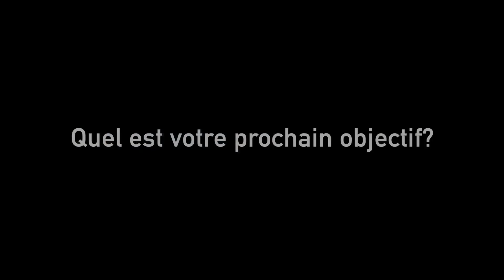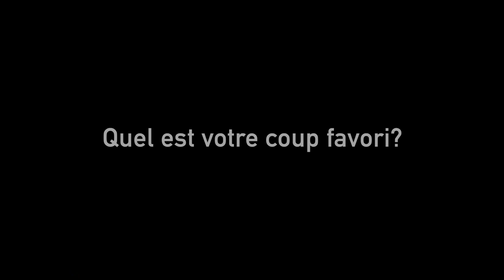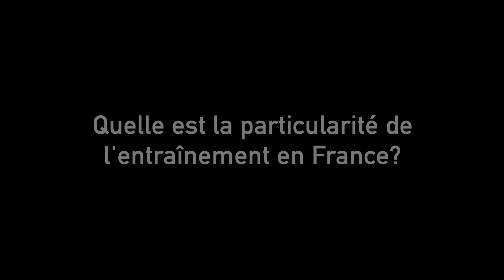Q&A Victor Crouin et David Baillargeon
Le 9 février 2023, nous avons accueilli deux joueurs de l'élite mondiale: Victor Crouin (10e mondial et champion français) et David Baillargeon (56e mondial et champion canadien). 🇫🇷 🇨🇦

Ce fut un match enlevant avec des échanges impressionnants et des coups spectaculaires. Le match a été gagné par Victor 13-11 dans la 5e partie après avoir sauvé 4 balles de match.

La foule a pu participer aux décisions d'arbitrage alors que les joueurs avaient le droit de contester une décision de l'arbitre par partie. Dans ce cas, c'était un vote du public qui tranchait.

Merci à Victor et David pour leur présence ainsi qu'à tout les spectateurs! 👏